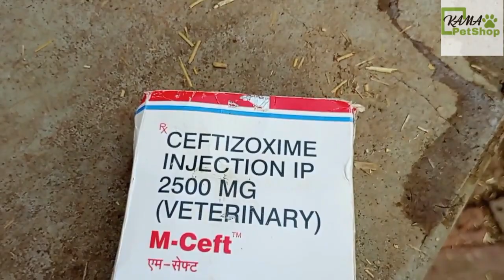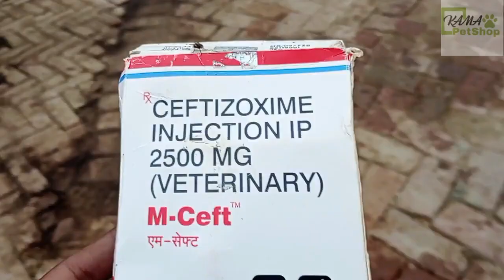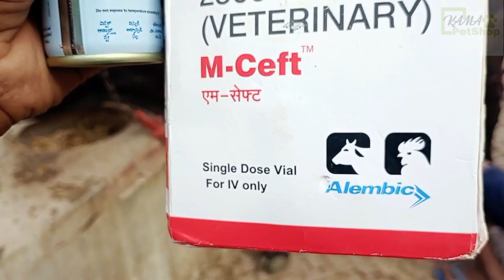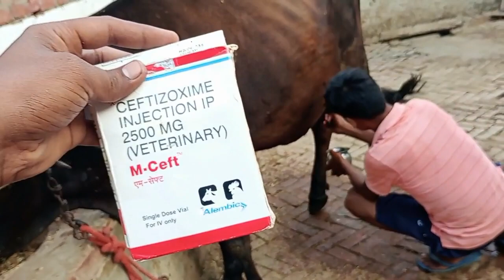M-Ceft Injection - Effective Mastitis Treatment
M-Ceft Injection is a pioneering solution for udder examination, addressing various mastitis symptoms in animals. It is designed to tackle:

Swelling at the upper part of the teat
Swelling at the lower part of the udder
Hard and swollen udder on palpation
Persistent annoyance of flies around teats
Painful inflammation
Excessive edema of the udder
Mastitis Treatment Protocol:

Clinical Mastitis:

Identified by white flakes in milk.
Recommended Treatment: M-Ceft Injection.
Summer Mastitis:

Recognized by foul-smelling, thick yellowish milk.
Coliform Mastitis:

Characterized by straw-colored milk.
Mycoplasmal Mastitis:

Marked by sudden swelling of individual quarters or the whole udder.
Sandy or flaky sediment in watery or yellowish milk.
Recommended Treatment: M-Ceft Injection or M-Ceft + TAZO.
Features:

Pioneer brand of Ceftizoxime Sodium & Ceftizoxime Sodium + Tazobactam in India.
Excellent binding with milk alveolar protein & adipose tissue.
Maintains therapeutic concentration in the udder for 96 hrs.
Effective against coagulase-positive organisms, preventing fibrosis.
Inhibits a significant number of ESBLs producing bacteria.
Dosage:

Administer 5 mg/kg of body weight by intravenous route only.
If required, it can be repeated within 72 hours.
Presentation:
Available in various sizes:

3 gm
2.5 gm
1.5 gm
Total Presentation: 3.375 g
M-Ceft Injection - Your trusted solution for combating mastitis in animals.
M-Ceft Injection - प्रभावी मस्टाइटिस उपचार

M-Ceft Injection एक उद्धाटन परीक्षण के लिए एक पीछे कारणीय समाधान है, जानवरों में विभिन्न मस्टाइटिस के लक्षणों का समाधान करता है। इसका उद्देश्य है:

टीट के ऊपरी हिस्से में सूजन
ऊदर के निचले हिस्से में सूजन
मस्टाइटिस टीट पर परिक्षण के दौरान कठिन और सूजा हुआ
टीट के आसपास मक्खियों का सतत उत्सर्जन
दर्दनाक सूजन
ऊदर का अत्यधिक ओदेमा
मस्टाइटिस उपचार प्रोटोकॉल:

क्लिनिकल मस्टाइटिस:

दूध में सफेद फ्लेक्स द्वारा पहचाना जाता है।
सुझावित उपचार: M-Ceft Injection।
समर मस्टाइटिस:

बदबूदार, गाढ़ा पीला दूध द्वारा पहचाना जाता है।
कोलिफॉर्म मस्टाइटिस:

खाद्यराशि वाले दूध द्वारा पहचाना जाता है।
माइकोप्लास्मल मस्टाइटिस:

व्यक्तिगत क्वार्टर्स या पूरे ऊदर की अचानक सूजन के साथ चिह्नित किया जाता है।
पानी या पीला दूध में बालूदार या फ्लेकी ठोस सांदी।
सुझावित उपचार: M-Ceft Injection या M-Ceft + TAZO।
विशेषताएँ:

भारत में Ceftizoxime Sodium और Ceftizoxime Sodium + Tazobactam का प्रमुख ब्रांड।
दूध के अल्वियोलर प्रोटीन और आदिपोस टिश्यू के साथ उत्कृष्ट जड़न।
ऊदर में चिकित्सात्मक धारा को 96 घंटे तक बनाए रखता है।
कोगुलेस-सकारात्मक जीवाणुओं के खिलाफ प्रभावी, फाइब्रोसिस को रोकता है।
एक महत्वपूर्ण संख्या कोआग्यूलेस-सकारात्मक जीवाणुओं को निष्क्रिय करता है।
खुराक:

केवल इंट्रावेनस रूट के द्वारा शरीर वजन के 5 मिलीग्राम प्रदान करें।
यदि आवश्यक हो, इसे 72 घंटे के भीतर दोहरा सकते हैं।
प्रस्तुति:
विभिन्न आकारों में उपलब्ध है:

3 ग्राम
2.5 ग्राम
1.5 ग्राम
कुल प्रस्तुति: 3.375 ग्राम
M-Ceft Injection - जानवरों में मस्टाइटिस के खिलाफ आपका विश्वासी समाधान।